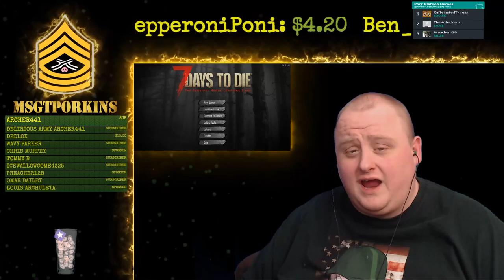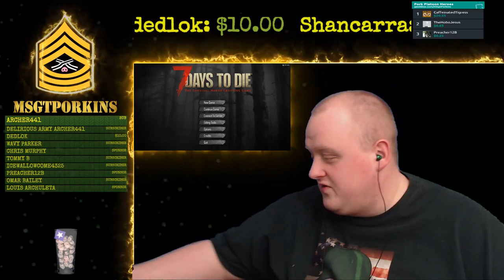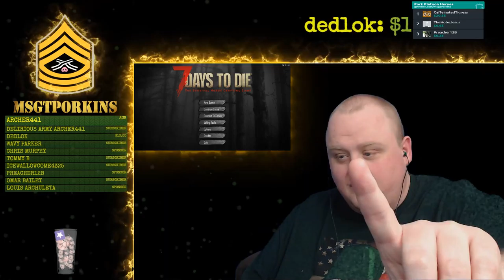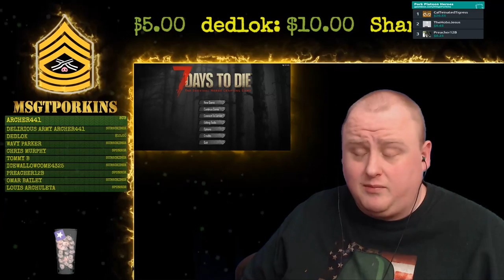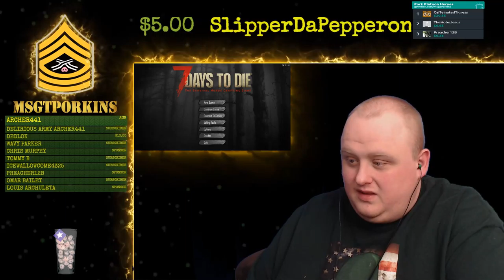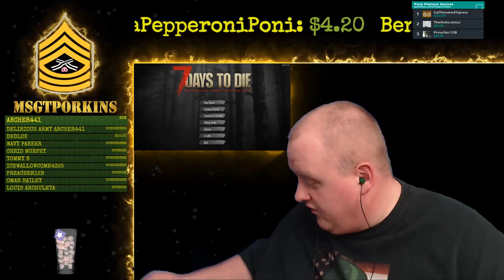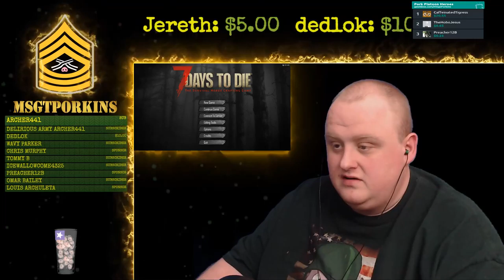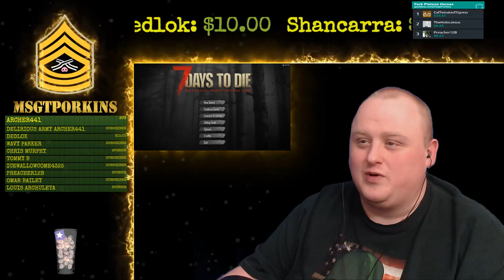7DTD RAVENHEARST BEAN BOOZLED CHALLENGE | INTERACTIVE STREAM 1080p 60fps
3.50 - Tree Fiddy
4.20 - Smoke Weed Everyday
5.00 - 5 Dollars Is All My Momma Gave Me
10.00 - Me Love You Long Time
50.00 + - What The #$%& Is That?
Any other amount - America, #$%& Yeah!

PC Specs
Intel i7-7700k 4.2Ghz mounted on a ASUS ROG STRIX Z270E motherboard
32 GB DDR4 RAM @ 4000Mhz
ASUS ROG STRIX 1080TI Founder's Edition 11GB video card
Cased inside SCP-062